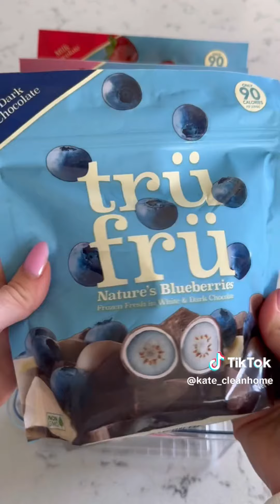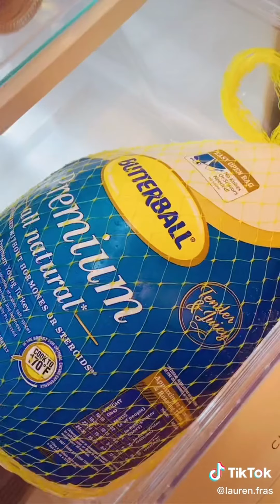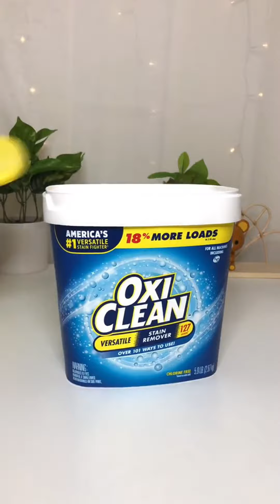Satisfying Random Restock, Food restock, Organizing & Cleaning ASMR #594